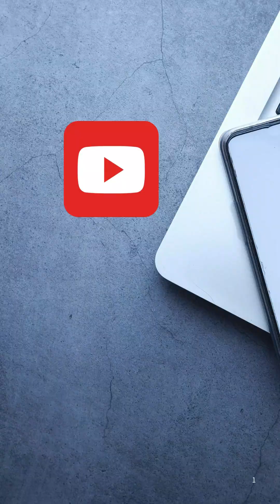Hot Q Girls ｜ HQG 蜜桃 扁扁 鈺泥 熱舞 -1 ｜ Adult dance 成人ダンス 성인 댄스 ｜ 喵了個meow 高雄貓咖 開幕 ｜ 250726 TZWG